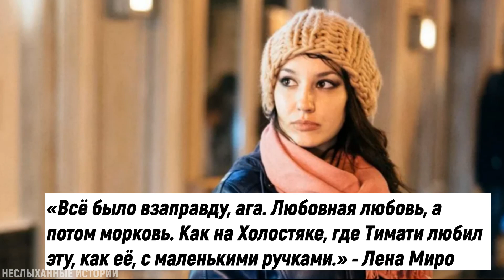"КТО ВООБЩЕ ВЕРИТ ТЕЛЕРОМАНАМ?": Лена Миро высказалась про "любовь" Милохина и Медведевой